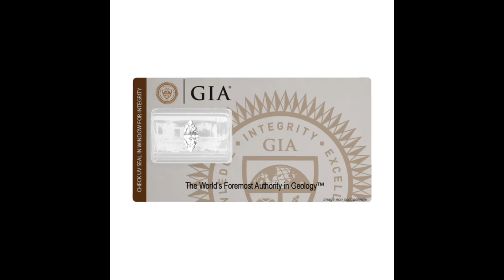Certificats GIA - HRD - Marquise - Divinescence Vendôme